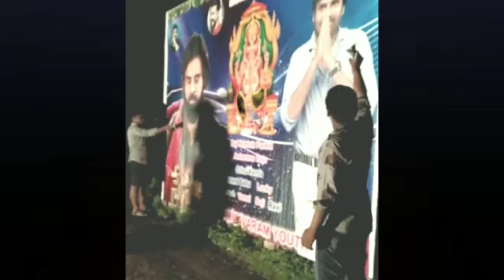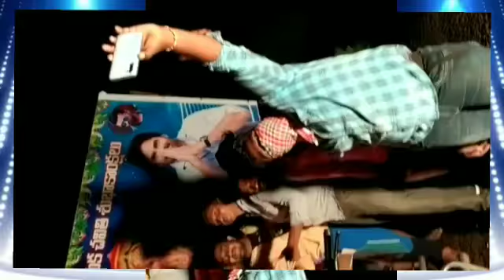Pawan Kalyan birthday video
Video from Abhiram